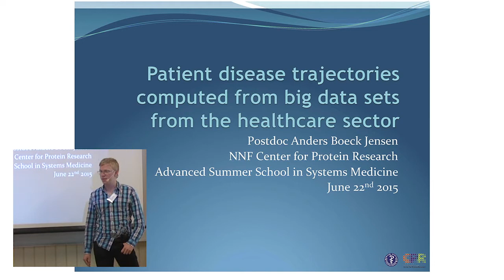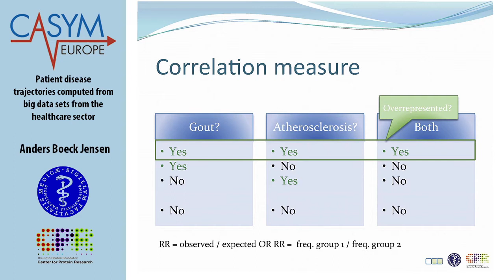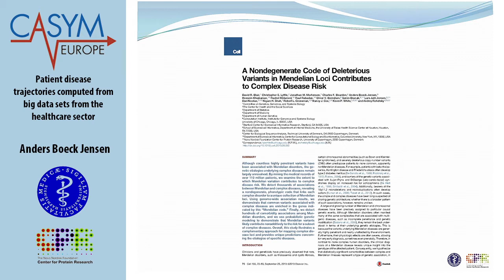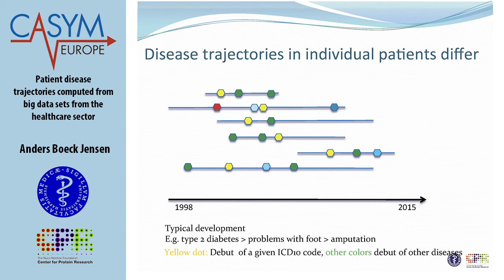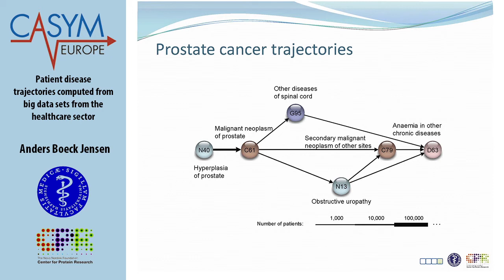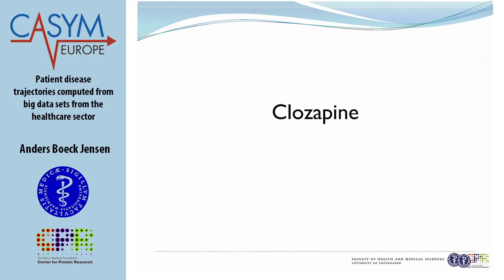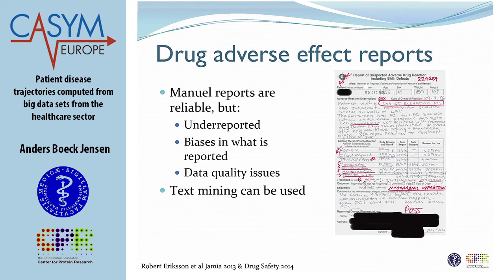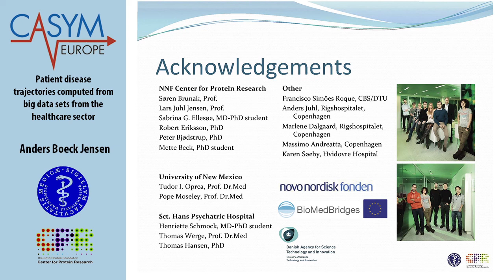Casym Summer School: Patient disease trajectories (V2)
Lecture to the Summer by Prof. Anders Boeck Jensen
Casym, Systems Medicine Summer School, 2015.